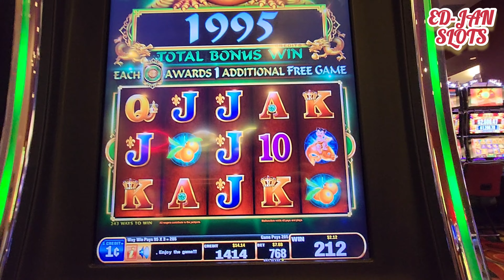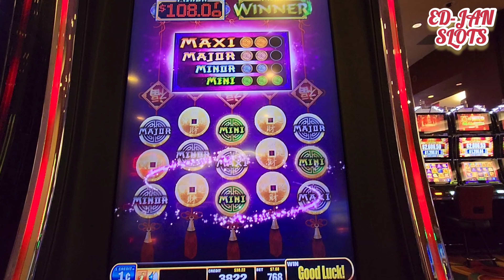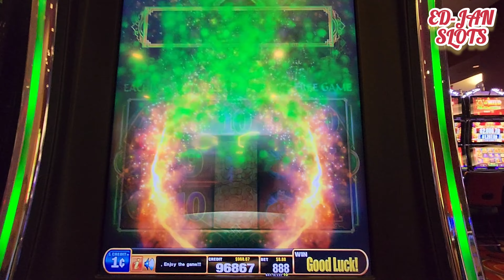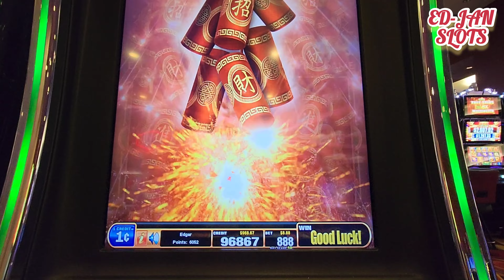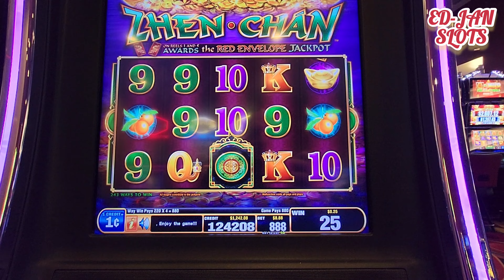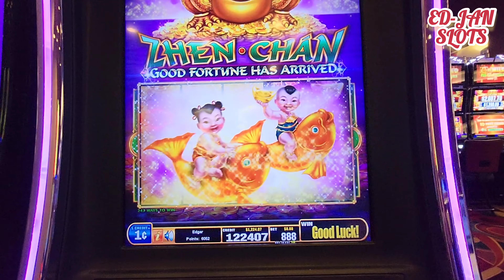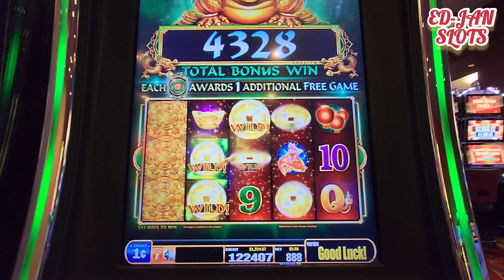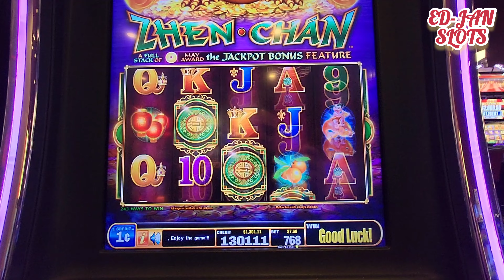GOOD FORTUNE BONUSES ON ZHEN CHAN SLOT MACHINE PART #2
What's up my amazing family and friends, hope everyone is doing well .. Just wanted to say thank you all for showing me and this channel so much love, you guys are absolutely amazing, and I can't thank you all enough !!

Always willing to play a different machine and all bets when available .. I love seeing what pays and plays right, such as this Zhen Chan slot machine has good fortune which is pretty cool if you ask me .. Anywho, hope you guys are enjoying these videos .. Here's Part 2 as promised .. Enjoy and please feel free to let me know what games you'd like to see play !!

Also, I post some cool clips on Tiktok so if you guys aren't following yet please go check me out there as well .. Link is below 👇👇

Thank you again so much for everything you guys do, continue being awesome !!